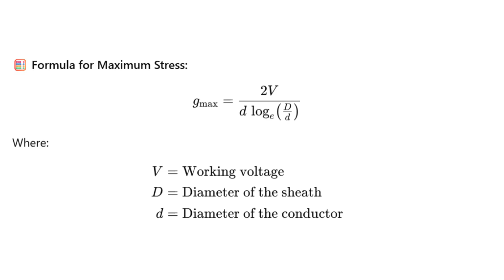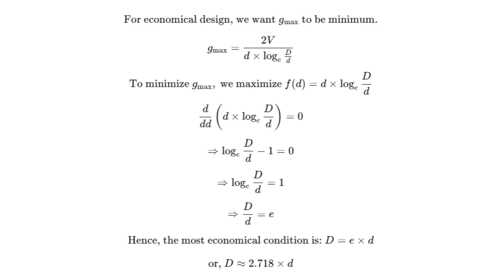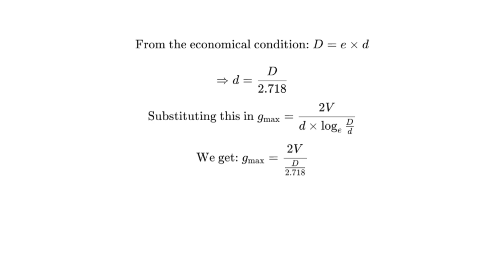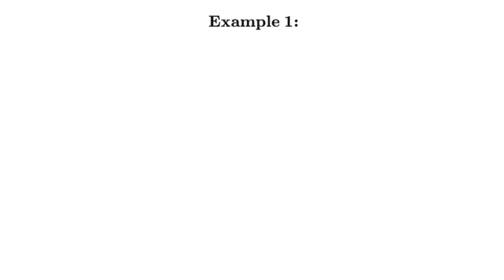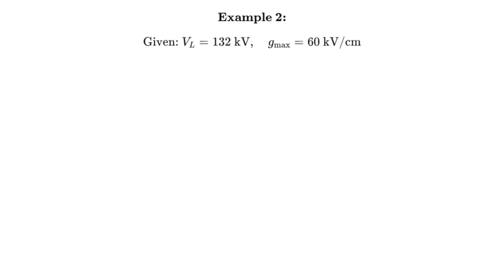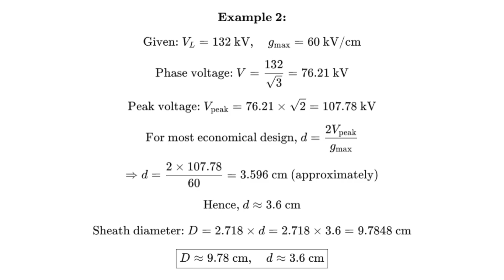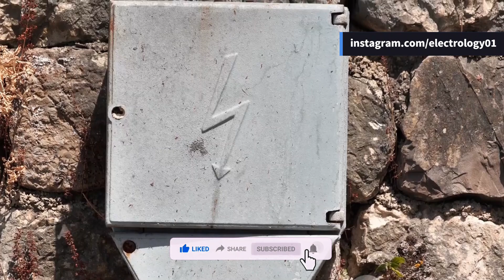The Secret Formula Behind Cable Design | Discover How Engineers Choose Perfect Cable Size!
Ever wondered how electrical engineers decide the perfect size of a cable?
In this video, we uncover the hidden mathematics and economic secrets behind single-core cable design.
You’ll learn how the famous constant ‘e = 2.718’ surprisingly plays a key role in determining the most economical diameter of a cable!

We’ll explore stress distribution, voltage relations, and practical examples — step by step — to make this technical concept clear, logical, and fun to learn.

Watch till the end for two real-world calculation examples, and don’t forget to drop your answers in the comments!

⏱️ Video Outline:

00:00:00 – The Secret Life of Electrical Cables
00:00:32 – The Drama of Stress and Strength
00:01:44 – The Magic Number in Cable Design
00:02:59 – Balancing Theory and Real-World Needs
00:04:44 – Crunching the Numbers — Real-World Cable Calculations
00:06:20 – Wrapping Up the Economics